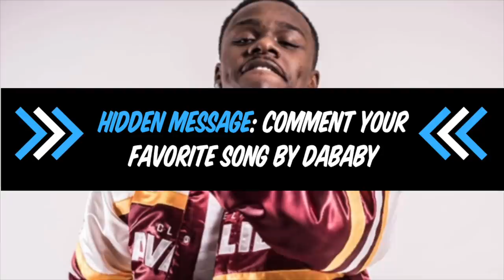DaBaby Career Officially Ends After This...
DaBaby is an upcoming rapper who took over the industry in 2019. His recent album Kirk was a success and showed his fans he could follow up his talent after his hit song Suge went viral. DaBaby is a very talented and lyrical rapper with potential for a long and successful career but with some new updates, his career could be coming to a quick stop which we will discuss in this video.